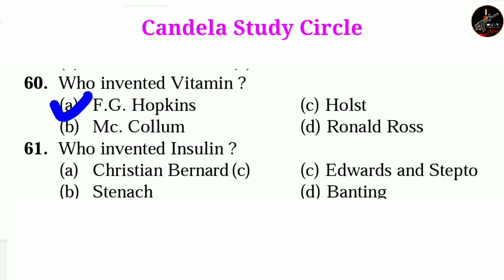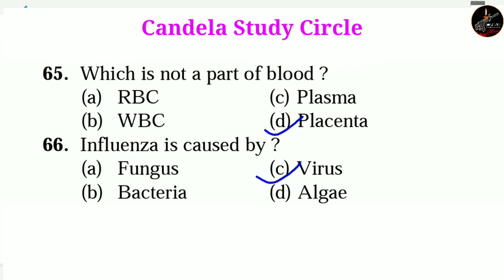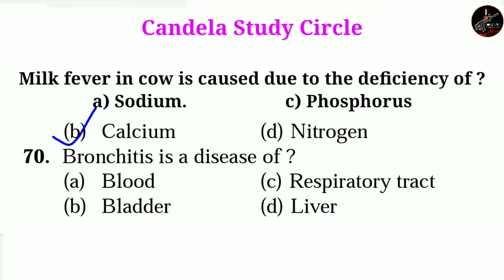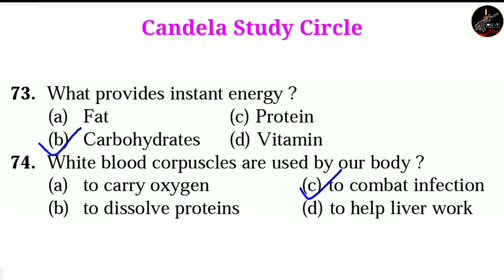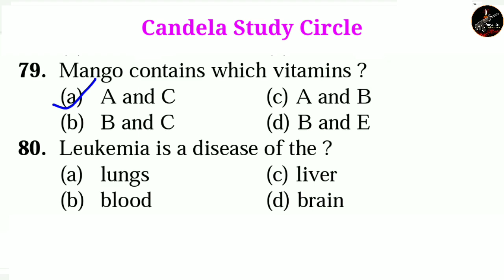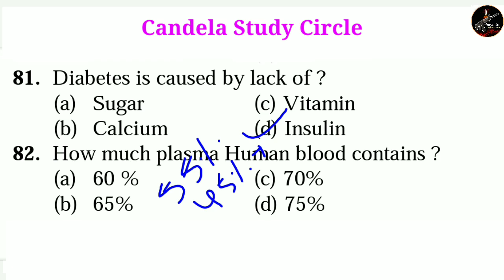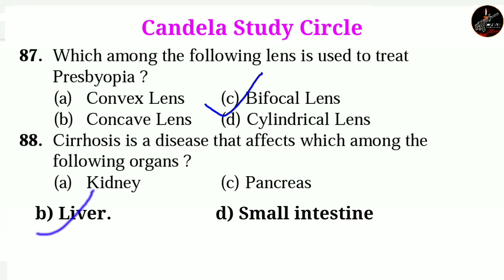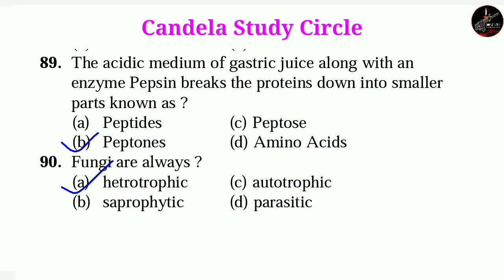മിലിറ്ററി നഴ്സിംഗ് | MNS Biology Model Question Paper discussion| Malayalam